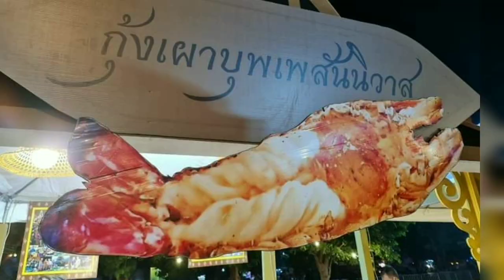Loy krathong festival celebration in Ayutthaya, Thailand|Thailand loy krathong lantern festival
What is Loy Krathong? Krathong is a Thai term which refers to a piece of banana trunk decorated with flowers, banana leaves, candle and incense sticks. The word Loy means to float in the Thai language. When put together, those two terms simply mean floating banana trunk festival.

   The Festival of "Loy Krathong", literally the "Festival of Floating Leaf Cups", has been celebrated in Thailand for over 6,000 years. It is a Buddhist celebration that takes place a few days before and the day of the full moon in the month of November. But this 2020 it cames in October 31st.Loy Krathong is a festival representative of many things.
 On the full-moon day of the 12th lunar month, many Thais float their krathong down a river or even a pond to pay respects to the Lord Buddha and seek forgiveness from the goddess of water for any misdeeds against her.

Note : Image used in this vedio thumbnail belongs to owner, not for me. Thanks to them..